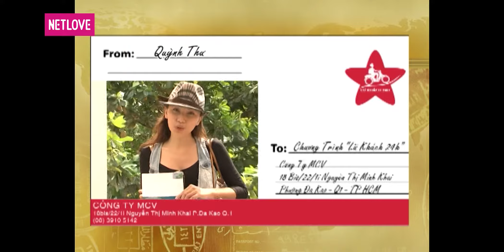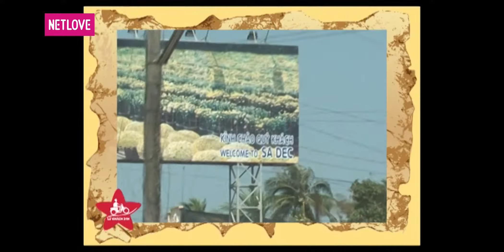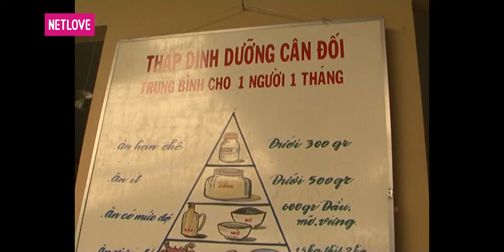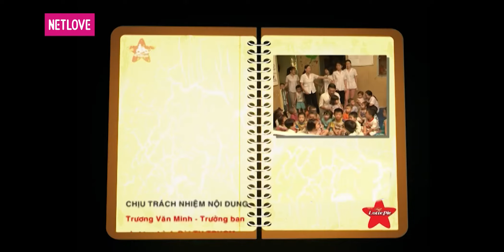Lữ Khách 24 Giờ - Tập 23: Quỳnh Thư - Hữu Tiến